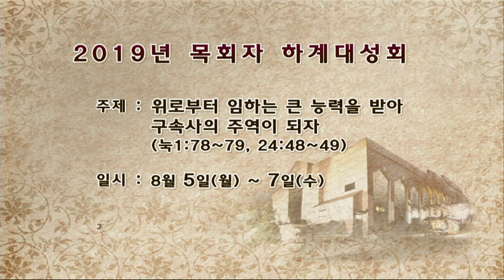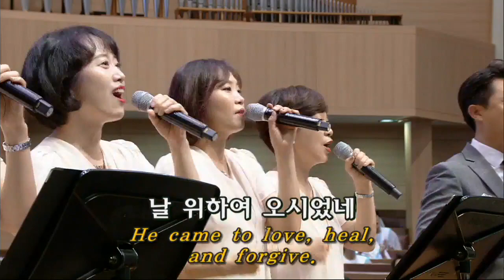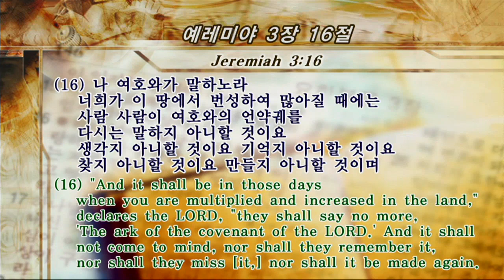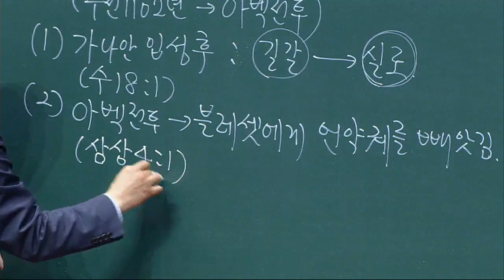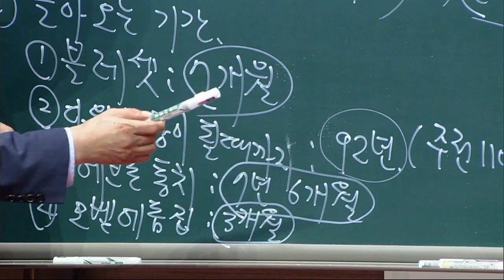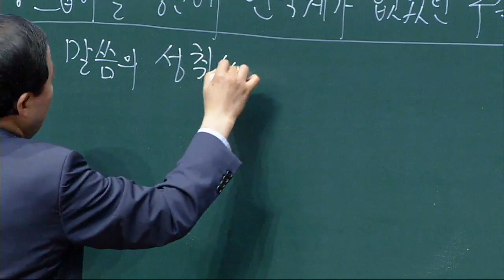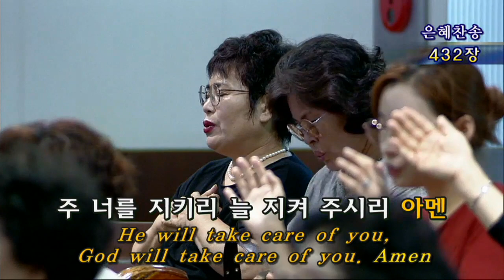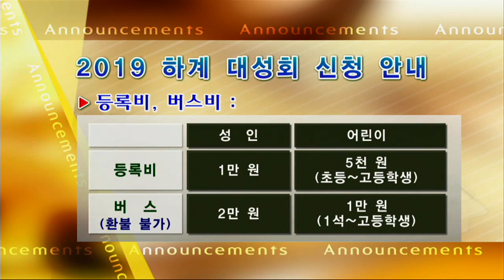20190718 thu Zerubbabel’s Temple 14 The Ark of the Covenant